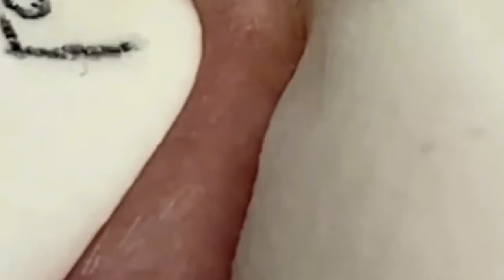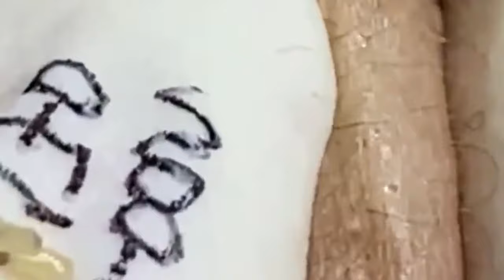Satisfying Relaxing With NaSa Spa #235